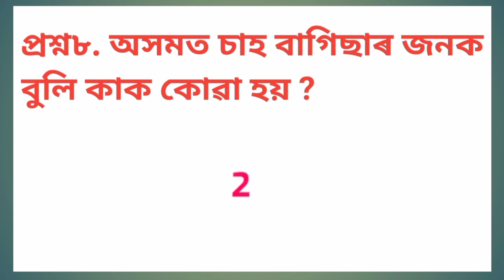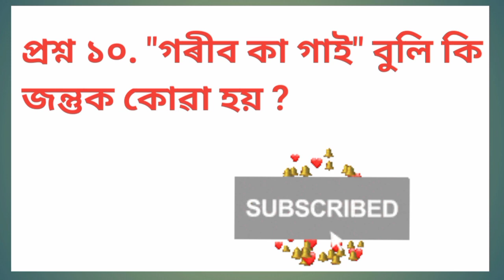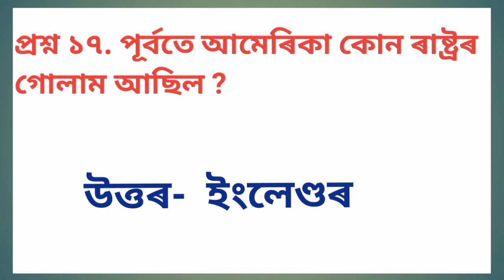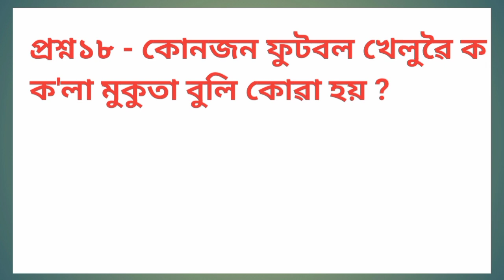Assamese Top Gk 2022 || Most important Gk questions and answers, Current affairs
বন্ধুসকল ,
এই video টোত অসমৰ লগতে ভাৰত আৰু বিশ্বৰ 20 টা গুৰুত্বপূৰ্ণ সাধাৰণ জ্ঞান ৰ প্ৰশ্ন আপোনালোক লৈ আগবঢ়াইছো । আপোনালোক নিশ্চয় উপকৃত হব ।
Friends ,
 This video is about 20 Important General Knowledge Questions of Assam, India and World.  You will surely benefit.

Video query 👇👇

*সাহিত্য অকাডেমী বঁটা লাভ কৰা প্ৰথম অসমীয়া পুথিখনৰ নাম কি ?,
*অসমত চাহ বাগিছাৰ জনক বুলি কাক কোৱা হয় ?,
*অসমীয়া ভাষাই কোন চনত ৰাষ্ট্ৰীয় ভাষা হিচাপে স্বীকৃতি লাভ কৰিছিল ? ,
*বিখ্যাত ডে'তল ( Dettol ) চাবোন কোন দেশৰ কোম্পানী হয় ? ,
*সমুদ্ৰৰ ৰজা বুলি কোন প্ৰাণী ক কোৱা হয় ? ,
*গৰীব কা গাই বুলি কি জন্তুক কোৱা হয় ?,
*অসমৰ কোনখন জিলাত জনসংখ্যা ৰ ঘনত্ব সৰ্বনিম্ন ?,
*উত্তৰ কাছাৰ পাহাৰ কিহৰ বাবে বিখ্যাত ? ,
*কুকুৰ ৰ কি ৰং দেখিলে  সাধাৰণতে খং উঠে ? ,
*পৃথিৱীৰ ভিতৰতে আটাইতকৈ বেছি চহকী লোকৰ সংখ্যা কোনখন দেশত বেছি ?,
*ভাৰতৰ আটাইতকৈ চহকী গাওঁ খনৰ নাম কি ? ,
*ভাৰতৰ ৰাষ্ট্রীয় ভোজন কি ? ,
*জেলৰ পৰা অপৰাধী  পলাই যোৱাটো কোন দেশত অপৰাধ হিচাপে গণ্য নকৰে ? ,
*ফিফা - ২০২২ ফুটবল খেল কত অনুষ্ঠিত হব ?,
*বিশ্ব অৰ্থ নীতিৰ পিতৃ বুলি কাক কোৱা হয় ?,
*কোনজন ফুটবল খেলুৱৈ ক ক'লা মুকুতা বুলি কোৱা হয় ? ,
*ভাৰতৰ কোন ৰাজ্য ত সৰ্বাধিক কল ৰ উৎপাদন হয় ? ,
*ভাৰতৰ ৰাষ্ট্ৰীয় চেনী প্ৰতিষ্ঠান (NSI) কত আছে ? ,
*কোনটো জীৱৰ তেজৰ ৰং নীলা ? ,
* আমেৰিকা কোন দেশৰ গোলাম আছিল? ,

assamese top  gk 2022,
gk assamese 2022,
latest assamese gk,
assam gk ,
gk assamese,
gk assamese question answer 2022,
gk assamese question answer,
gk assamese quiz,
gk assamese video 2022,
assamese general knowledge,
assamese general knowledge 2022,
assamese general knowledge questions and answer,
assamese general knowledge gk,
assamese general knowledge quiz,
quiz competition,
quiz questions and answers,
quiz questions,
quiz monster,
quiz for students,
quiz assamese,
quiz assamese 2022,
quiz assamese gk,
quiz assamese question,
quiz assamese language,
quiz assamese new,
quiz assamese video,
quiz assamese mein,
অসমীয়া জ্ঞান,
অসমীয়া জ্ঞান সাৰথি,
অসমীয়া সাধাৰণ জ্ঞান 2022,
অসমীয়া সাধারণ জ্ঞান,
সাধাৰণ জ্ঞানৰ প্ৰশ্ন 2022,
সাধাৰণ জ্ঞান,
সাধাৰণ জ্ঞান ২০২২,
সাধাৰণ জ্ঞানৰ প্ৰশ্ন,
সাধাৰণ জ্ঞান কুইজ,
সাধাৰণ জ্ঞানৰ প্ৰশ্ন উত্তৰ,
কুইজ,
কুইজ প্রতিযোগিতা,
কুইজ প্রশ্ন ও উত্তৰ,
কুইজ প্রতিযোগিতা ২০২২,
অসমীয়া কুইজ,
অসমীয়া কুইজ 2022,
অসমীয়া কুইজ প্রতিযোগিতা,
অসমীয়া কুইজ ২০২২,
বিজ্ঞানৰ কুইজ,
অসমীয়া সাহিত্যৰ কুইজ,
ভাৰত কুইজ 2022,
ভাৰত কুইজ,
বিজ্ঞানৰ প্ৰশ্ন,
অসম বুৰঞ্জী প্ৰশ্ন,
mcq assamese,
mcq assamese literature,
assamese mcq question answer,
science mcq assamese,
sports mcq assamese,
assamese gk question,
assamese story,
assamese gk,
assamese gk world,
assamese mcq questions,
assamese mcq,
assamese mcq test,
assamese mcq pdf,
assam mcq gk,
assam history for assam direct recruitment,

mixkit free music,

Thankyou ,